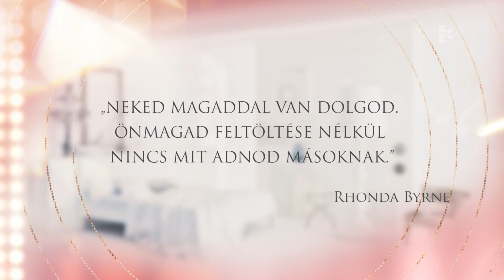Boldogság Minisztérium - Stohl Andrással beszélgettünk.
A sorozat minden epizódja egy külön témát jár körül. Olyan témákat, melyek mindenki életében jelen vannak, mégis egész életünkben keressük, vágyunk rá. Ilyen a boldogság, a szeretet , mely ott van mindenben, csak meg kell látni. A fiataloknak útmutatást kell adni, az idősebbeknek pedig reményt egy új kezdetéhez. A műsor kifejezett célja megoldásokat mutatni, segíteni akár egy önértékelési problémában, akár egy párkapcsolati - családi krízisben, akár egy konfliktushelyzetben. MINDIG, MINDENRE VAN MEGOLDÁS!